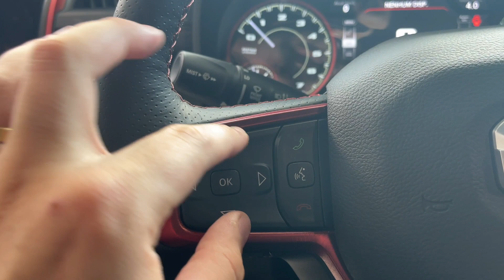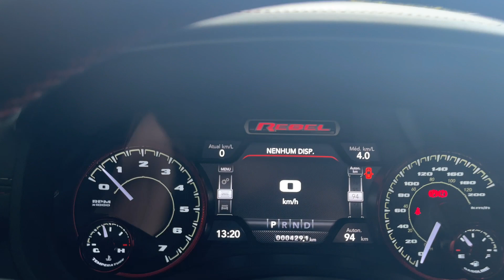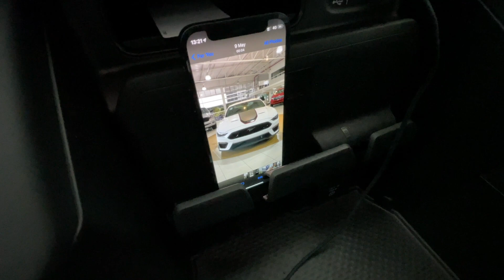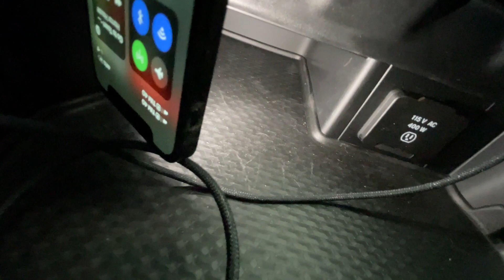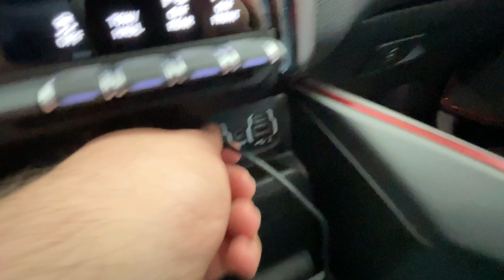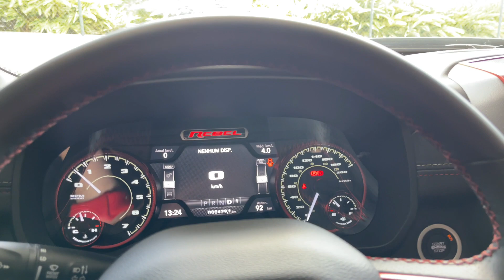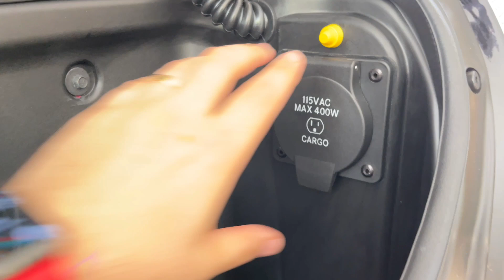RAM1500 2021 em DETALHES!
Eeeee tropa, atendendo à pedidos, vamos mostrar nesse vídeo os detalhes INTERNOS de acabamento da RAM 1500 REBEL!

Bora conferir os DETALHES da RAM 1500 REBEL!?

- Miniatura RAM 2500
- Kit Soleira Diamante Dodge Ram 2500
- Camiseta com logotipo RAM

Curtiu? Então SEGUE!

QUER ANUNCIAR A SUA MARCA CONOSCO?

Grupos:
✩ Grupo da Tropa VIP no Telegram